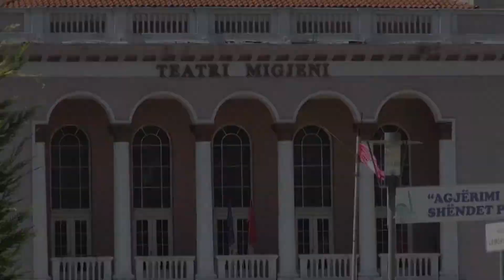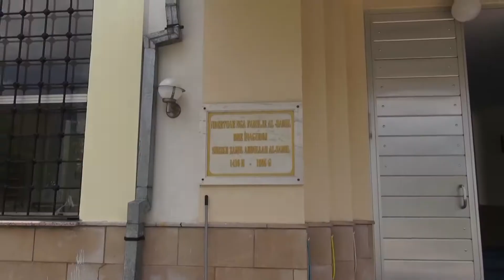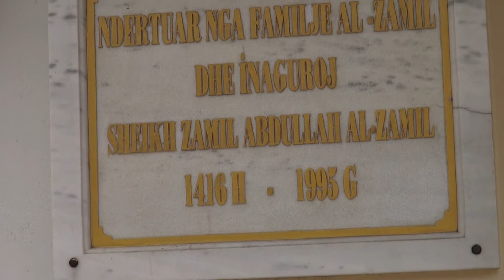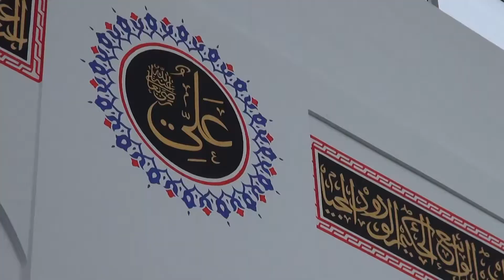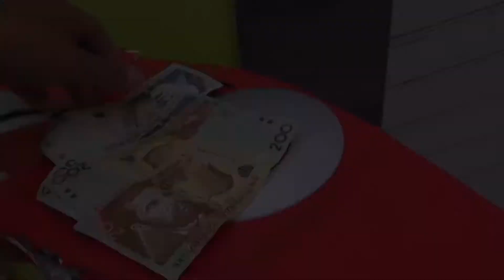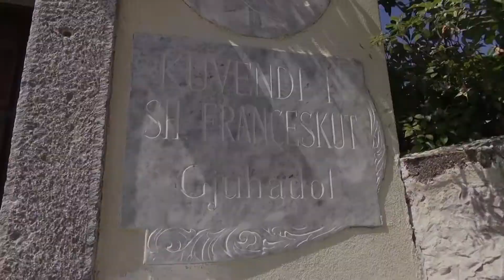Первое знакомство с Албанией Шкодер город контрастов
Если вы хотите, то можете поучаствовать в развитии канала.
Когда отдыхающим лежать на пляжах надоедает, а в Таре мало воды для сплавов, черногорские туристы отправляются на экскурсии в соседние страны. Совсем рядом неизведанная Албания, и я тоже решил ее посетить, просто доехав обычным рейсовым автобусом из Ульциня в албанский Шкодер.
И первые выводы: если есть страна конрастов - то это Албания в первую очередь.
P. S/ Видео не новое и сейчас, возможно, многое поменялось/